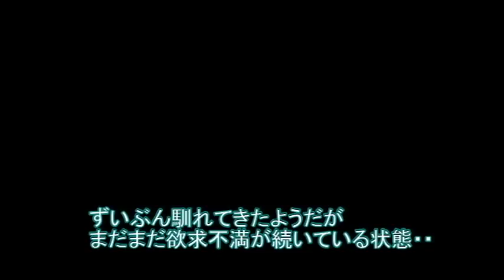不自由な猫さんを嘲笑うヤツ！【侵入した野良仔猫】～家猫修行中～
自由を奪われ閉ざされた空間に閉じ込められてしまった・・と、みることもできる状態の猫さん。
そんな猫さんを嘲笑うようなヤツがいた！